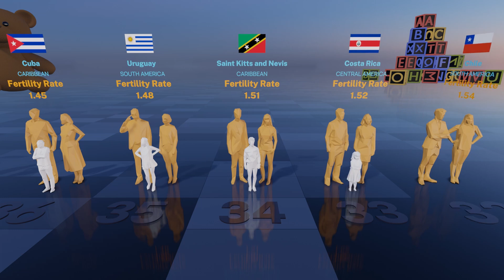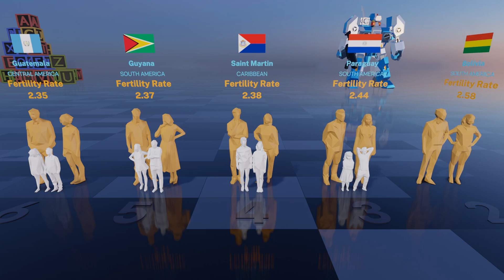Births per Woman | America Fertility rate by Country 2024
● Introduction
  Fertility rate represents the number of children that would be born to a woman if she were to live to the end of her childbearing years and bear children in accordance with age-specific fertility rates of the specified year.

● Fertility rate vs Birth rate
  The fertility rate measures the number of live births per 1,000 women within the childbearing age range, often 15-44 years old. The birth rate is given as the number of live births per 1,000 people in the population. The birth rate is not specific to women or to women of a certain age group, like the fertility rate.

00:00 Intro
00:12 Title
00:23 Ranking starts
00:55 Rank 30
01:15 Rank 20
01:35 Rank 10

● Data Overview
- Data surveyed year : 2022
- Continent : America
- Total Countries : 45
- Data source : WorldBank